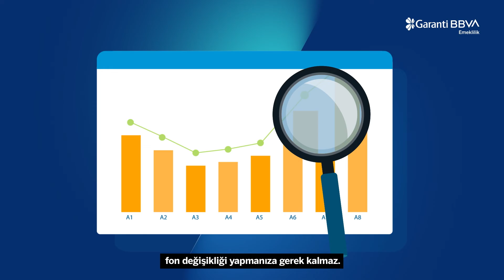Fon Koçu'nun Artık Otomatiği De Var!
Garanti BBVA Emeklilik Fon Koçu'yla BES birikiminize değer katmak çok kolay. Üstelik Fon Koçu'nun artık otomatiği de var!